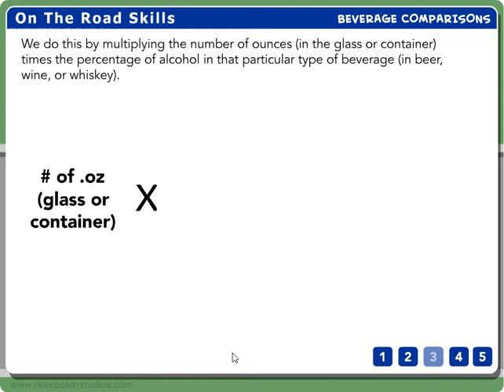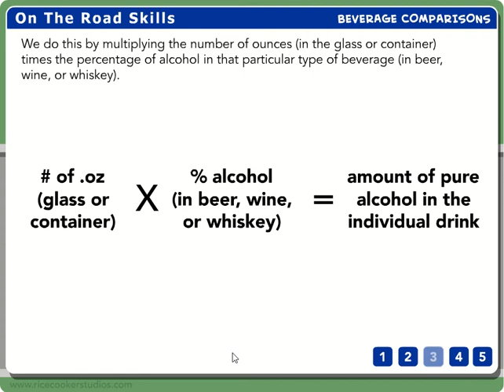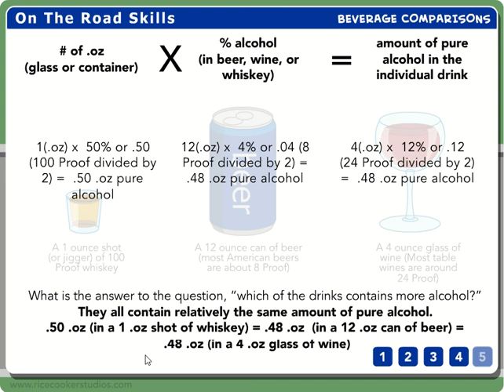Beverage Comparisons: Illustrated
Which of these drinks contains more alcohol? A shot of whiskey, a can of beer, or a glass of wine?